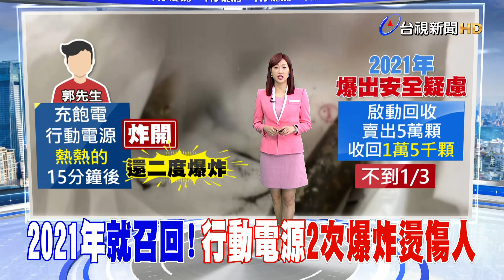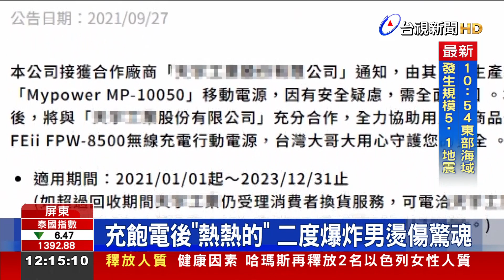2021年就召回！ 行動電源2次爆炸燙傷人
行動電源爆炸，還燙傷人，屏東一名郭先生說日前，拿行動電源充電，充飽後，發現熱熱的，過了15分鐘竟然炸開，當下急著要滅火，還發生二次爆炸，嚇的要丟掉手還因此燙傷，事後找到當時買的盒子，上網一查，早在2021年就，公告召回，雖然製造商將權責賠償，但也讓人飽受驚嚇！